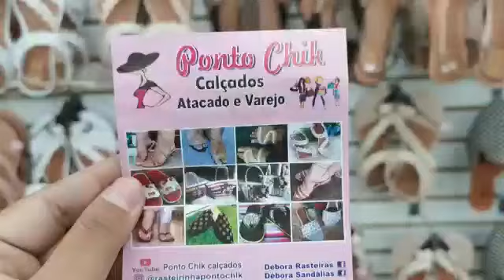LOJA DE CALÇADOS ATACADO E VAREJO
você sacoleiras e revendedoras de todo o Brasil a loja rasteirinhas ponto chik chegou pra ficar

contato do lojistas
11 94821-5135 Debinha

DIGA QUE VEIO AQUI DO CANAL
DIVULGA AQUI
COM A ELISANGELA